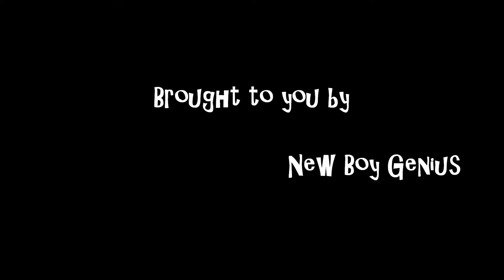Jackie Chan [Prod. That Boy Slim]